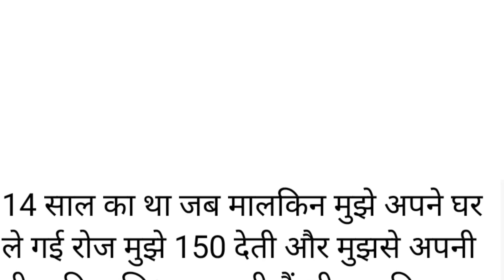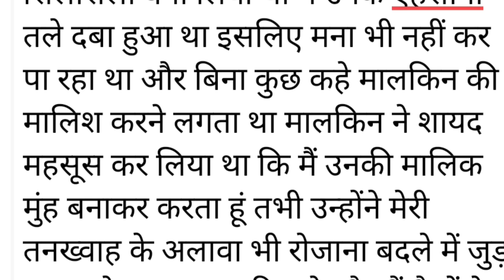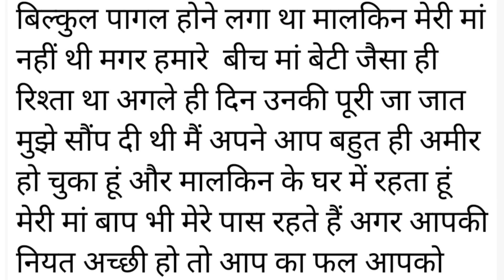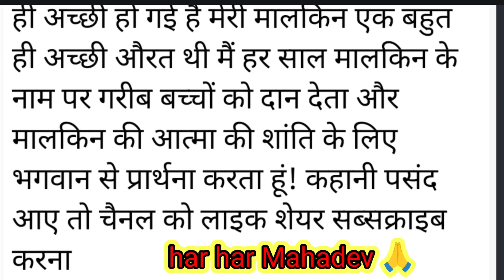हिंदीकहानी suvichar||An emotional heart touching story दिल को छू लेने वाली कहानी